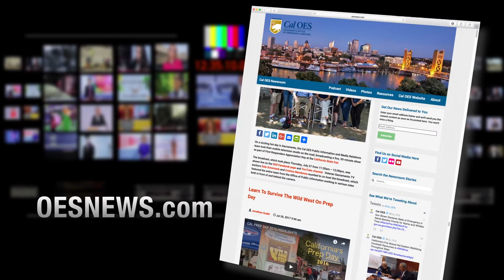QUICK LOOK PREPARATION MYTHBUSTERS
Earthquakes are not the only disaster that affect California. Our state is subject to wildfires, floods, landslides and even an occasional tornado. Cal OES recognizes the importance of being prepared and with all the different disasters that threaten our state, one might wonder why anyone would not want to get prepared. Maybe you're too busy or think your homeowner’s insurance will cover the cost of any damages from a disaster. This video debunks some of the myths associated with not getting prepared. Learn what it takes to start a basic emergency kit so that you’re not caught off-guard.